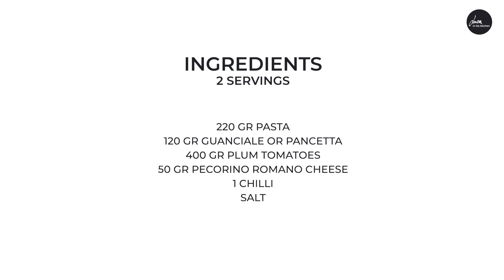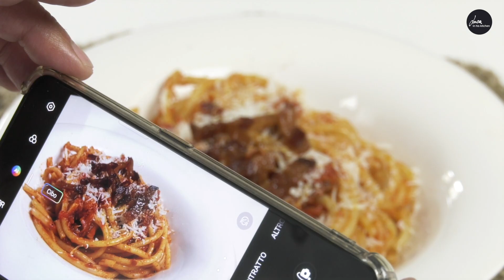AMATRICIANA PASTA - Classic Italian Recipe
Hello friends! Today we are preparing a classic of Italian cuisine. Bucatini alla amatriciana. For this recipe you need the "guanciale" and pecorino romano. I know they are not easy to find abroad. In this case you can use bacon and parmesan cheese.

Ingredients and doses for 2 people:
220 gr pasta (bucatini or spaghetti)
120 gr guanciale or bacon
400 gr peeled tomatoes
50 gr pecorino romano or parmesan cheese
1 chilli
salt

I hope you enjoyed the recipe. If so, press the like button.
You can share the video with your friends on social networks and write me your questions in the comments.
You will please me and help develop my channel.

Logo: Katrin Scheibert

© Lucainhiskitchen / Anna Bianco 2022